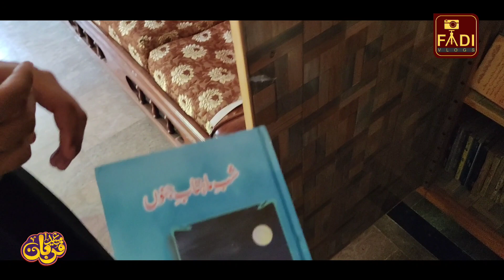Eid Ul Adha Mubarak 🌙 2K23 | Fadii Vlogs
Eid Ul Adha 2k23 ♥️
تقبل اللہ منا ومنكم صالح الأعمال 🌹